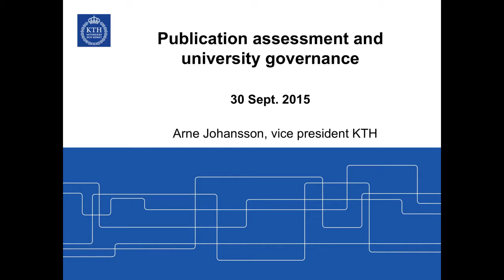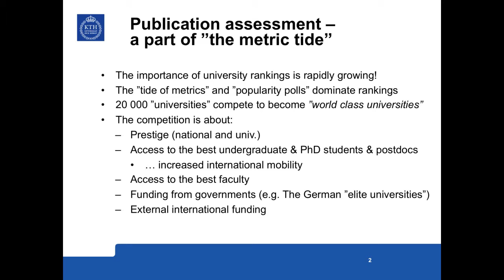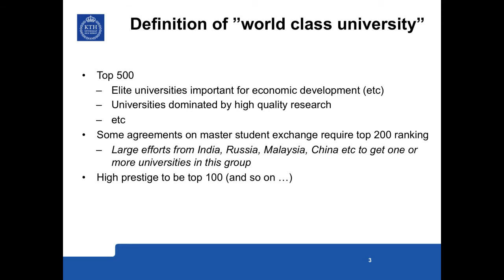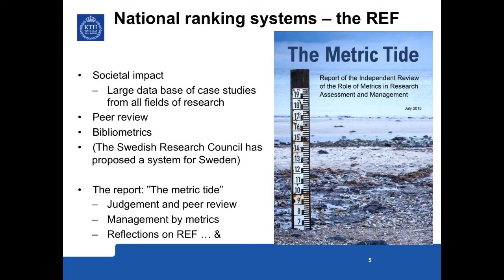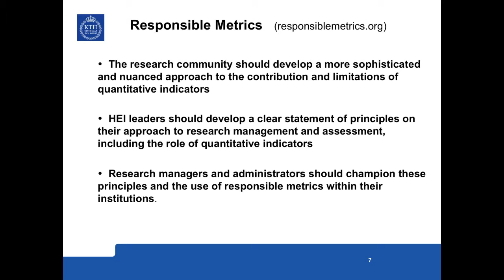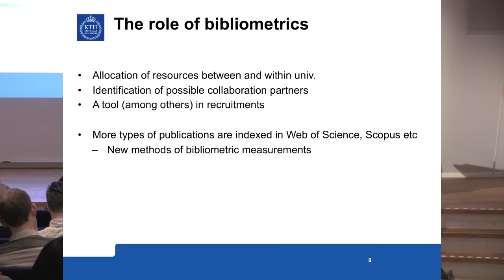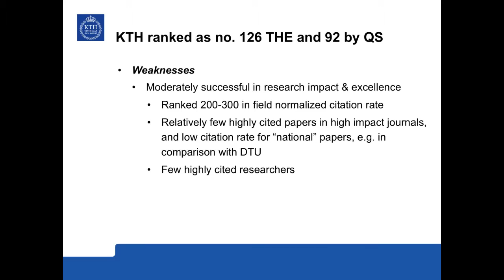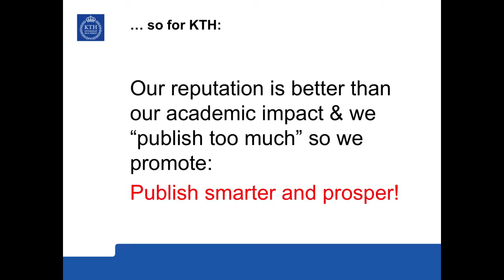Publish and perish 3(8) Arne Johansson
"Publication assessment and university governance"
Arne Johansson, Professor in Mechanics, Vice President, the Royal Institute of Technology (KTH) at the seminar Publish and perish?